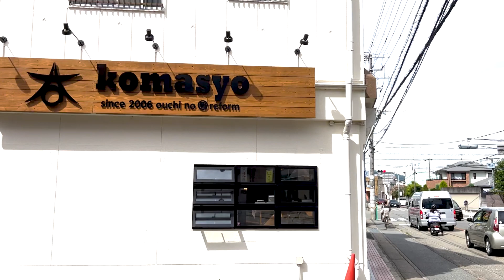駒商ショールーム案内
小さな修理から、キッチン、トイレ、お風呂のリフォーム、外壁・屋根塗装まで、兵庫県宝塚市の地域一番店、修理とリフォームのお店、駒商リフォームにお任せください！ご相談はもちろん無料です。